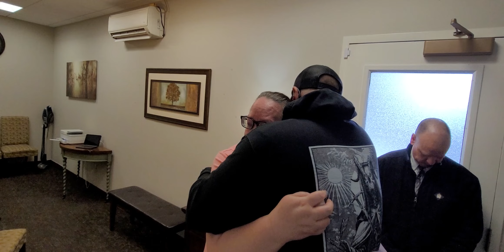cremation of my dad